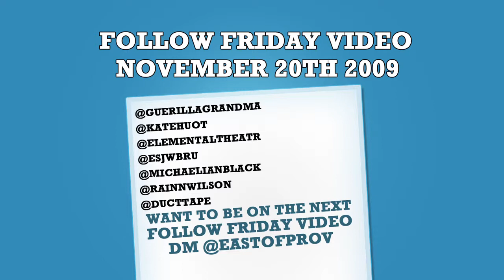Follow Friday Video Episode #14 with co-host Katie Hughes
to read the full post.